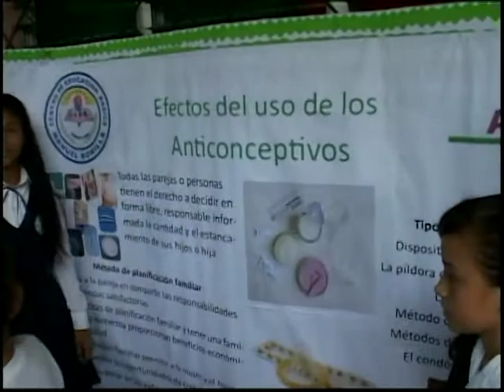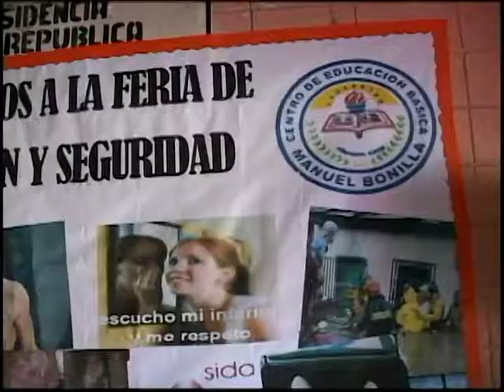FERIA DE PREVENCION Y SEGURIDAD